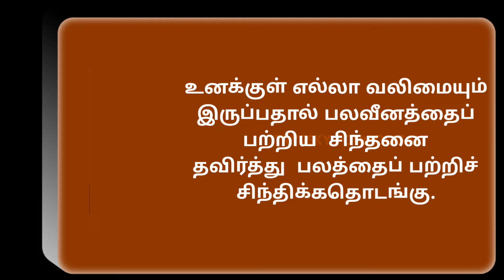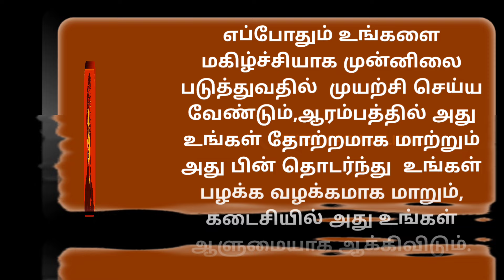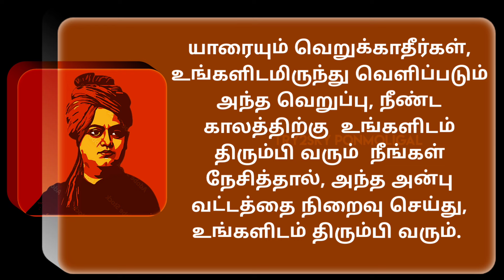சுவாமி விவேகானந்தர் மேற்கோள்கள் today / ennam pol vazhkai quotes in tamil / positive thinking tamil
Related queries ...
Ennam pol valkai ennam pol than valkai
swami vivekananda quotes in tamil
ennam pol vazhkai quotes in tamil
positive thinking tamil
எண்ணம் போல் வாழ்க்கை வாட்ஸ்அப் ஸ்டேட்டஸ்
வீர துறவி விவேகானந்தர தத்துவம் status tamil
சுவாமி விவேகானந்தர் பொன்மொழிகள் தமிழ்
சுவாமி விவேகானந்தர் மேற்கோள்கள் today
சுவாமி விவேகானந்தர் தத்துவம்
எண்ணம்தான் வாழ்வு